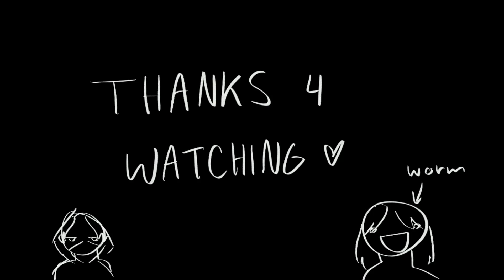C'est La Vie Animation Meme (FlipaClip) GIFT for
I just uploaded yesterday but shhh ignore that

gift for worm person bc yes ;)))))
hi ur dumb i hope u have a good day worm
Original: Cant find it, I think its deleted but I think it was by Broken ;3 and  LinduskaLin •
Programs: Flipaclip and IMovie (and Procreate if you count the doodle endscreen)
2022 sub goal: I dont really focus on yt anymore so i dont care but earlier on i said 250 ig?